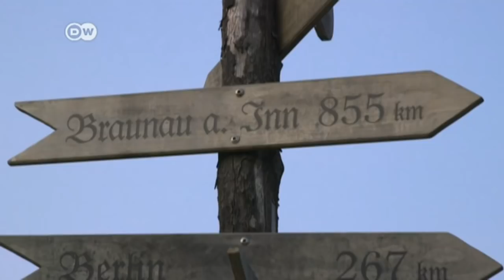German couple hosts anti-Nazi party in neo-Nazi village | DW English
Neo-Nazi sympathizers have completely taken over the village of Jamel, in north-eastern Germany, with the notable exception of one couple. Every year, the Lohmeyers take a stand against their far-right neighbors by staging a music festival.